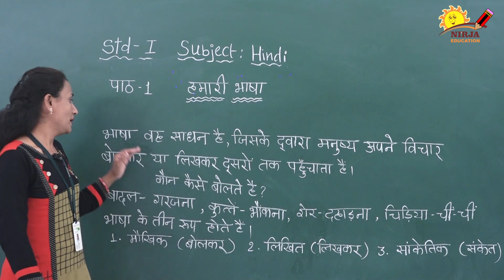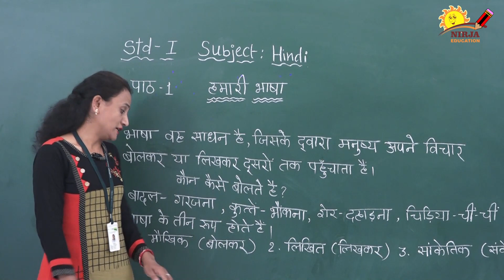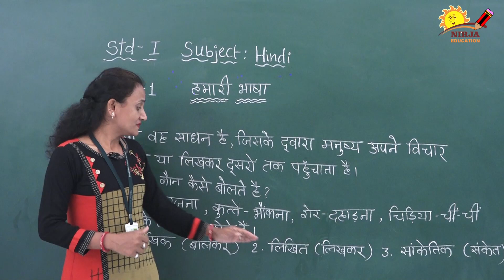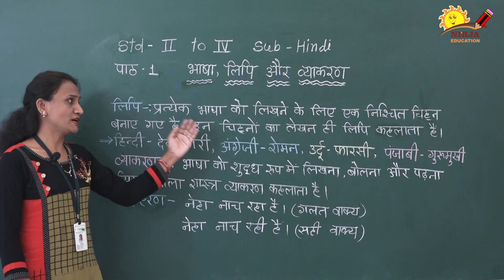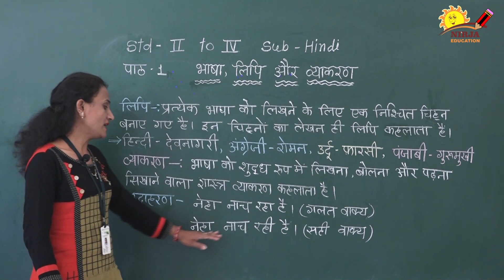hindi grammar for kids - Language - Grammar | हिंदी व्याकरण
hindi language and grammar for class 1 to 4
Explained by Mrs. Harshita Bhavsar

hindi grammar for kids - The Darpan Hindi Pathshala Book Hindi Grammar for Competitive Exams-हिन्दी व्याकरण-Hindi Vyakaran  UKG (English Learning – Hindi) Pebbles present, Learn Hindi Grammar For Children (हिंदी व्याकरण) Hindi Grammar Lessons | Reading Hindi Sentences For Children | हिंदी व्याकरण | Learn Hindi Grammar
How to get full marks in hindi class 10 cbse exam 2020 ​
Tenses in Hindi Grammar with Examples in Detail [Cool English Tips]

HINDI MATRAON KA PARICHAY PART 1 हिंदी मात्राओं का परिचय भाग1 )